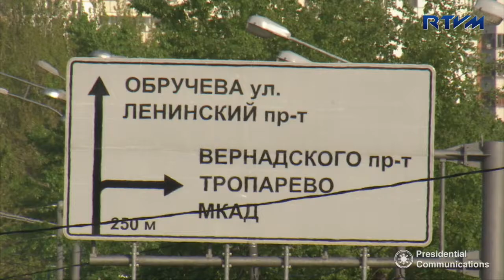Moscow State Institute of International Relations (MGIMO) 5/19/2017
Moscow, Russian Federation

The Moscow State Institute of International, also known as MGIMO, is an academic institution run by the Ministry of Foreign Affairs of Russia.

Founded on October 14, 1944, it is the oldest and most renowned school in Russia that prepares students for careers in international relations and diplomacy.  It is an institution for young people with international interests, offering them the widest range of educational programs and specializations available.

The university gives students a context for understanding the contemporary world – be it through international diplomacy, public administration, business, economics, law, and journalism, not to mention the 53 languages it teaches.  MGIMO is also known as the Harvard University of Russia.

Dr. Victor Sumsky is the Director of the ASEAN Centre that is housed at MGIMO-University in Moscow, Russia.  He is the country’s leading expert on political developments and international relations in Southeast Asia, representing Russia in the Board of the European Association of Southeast Asian Studies (EuroSEAS).  He speaks English and Indonesian, and holds a doctorate in history.  Most of his works concentrate on political development of Southeast Asian nations, as well as international relations in East Asia and its security problems.

As a leading expert, Dr. Sumsky has been the head of the ASEAN Center since 2010, the division of the university responsible for promoting information on the Russia-ASEAN partnership, economic development, and scientific, cultural, and education exchanges.